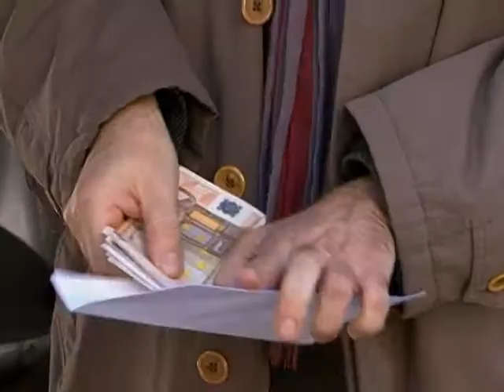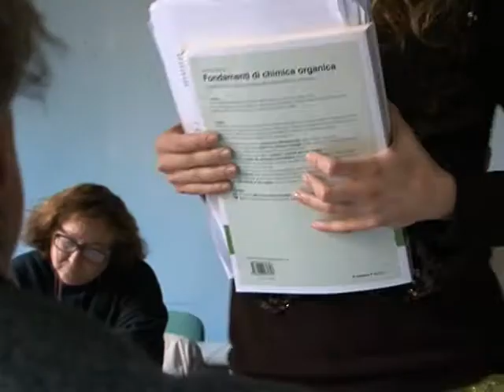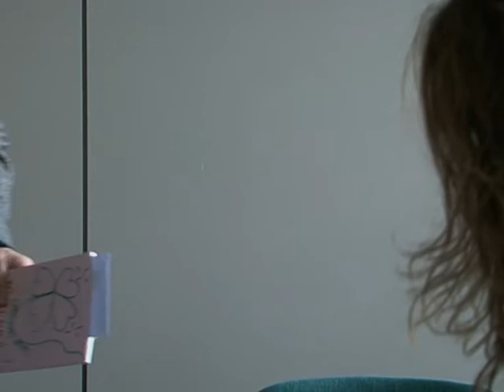legalita_giovane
Marion Venturini protagonista nel corto cinematografico  "Legalità giovane"
è una produzione CESVOT